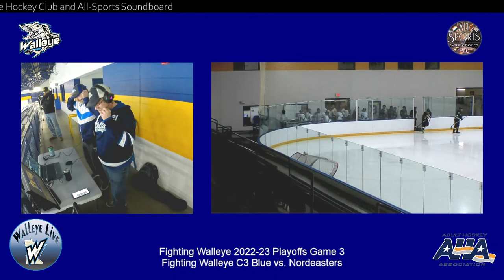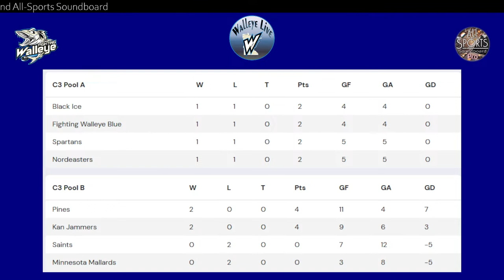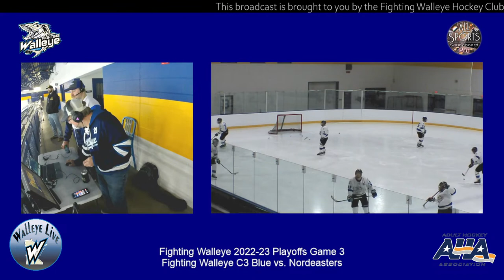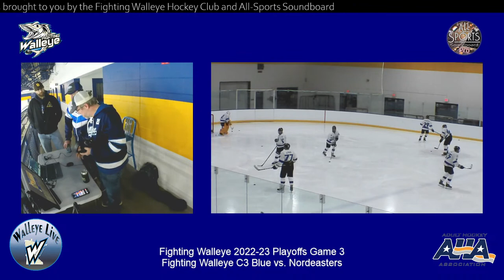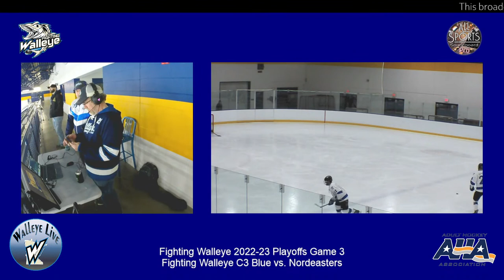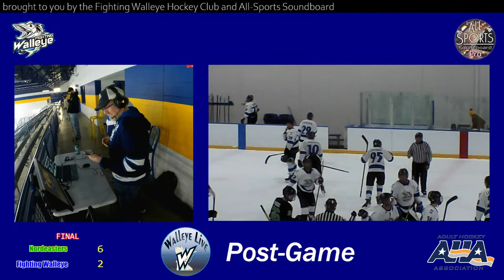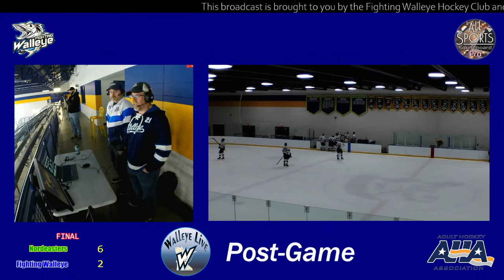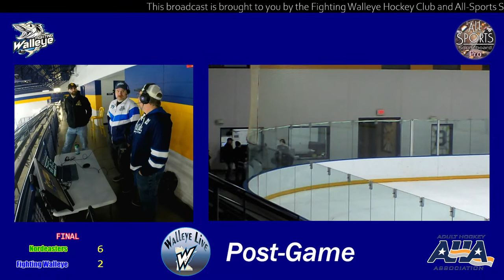Fighting Walleye C3 Blue vs. Nordeasters - PLAYOFFS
AHA 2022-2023 Playoffs - Game 3
Fighting Walleye C3 Blue vs. Nordeasters
Breck-Anderson School Ice Arena
Thursday Nov 10th, 2022
Pre-Game 9:25 PM
Puck Drops 9:35 PM